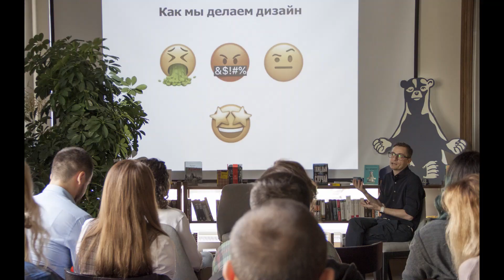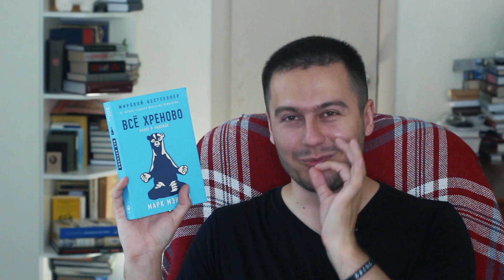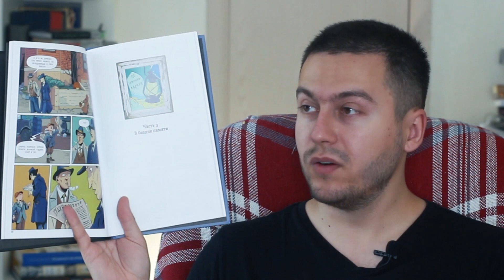ВАГНЕР, ДОЛОНЬ, МЭНСОН, ЛАВКРАФТ — КНИГИ С ММКВЯ-2019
В этом ролике рассказываю про часть книг, которые привёз с собой с ММКВЯ-2019

«Как перестать учить иностранный язык и начать на нём жить», Анастасия Иванова

«Г.Ф. Лавкрафт. Пишущий в ночи», Николавич